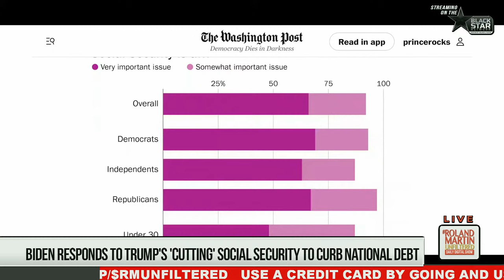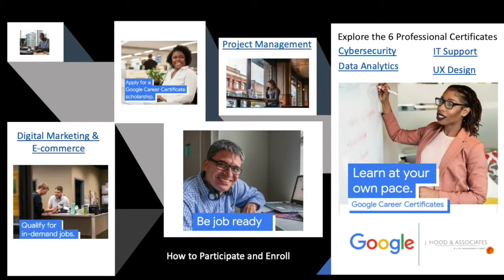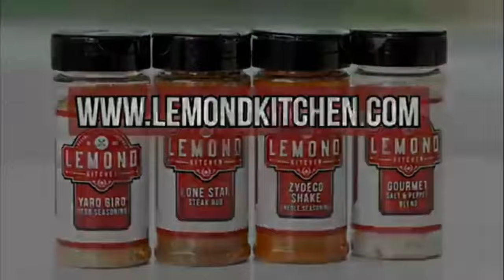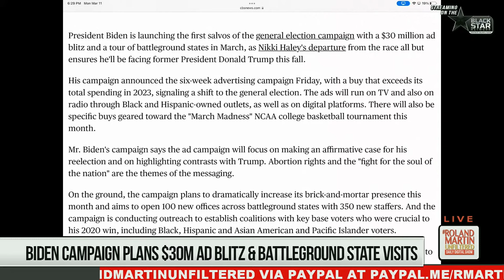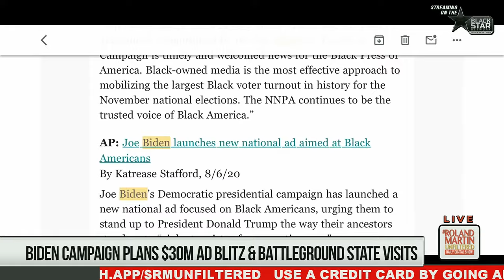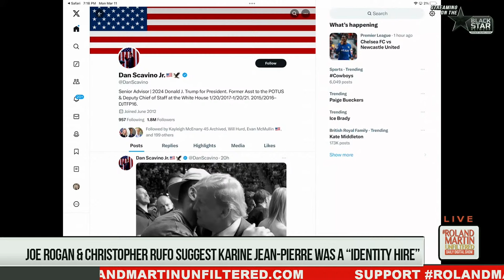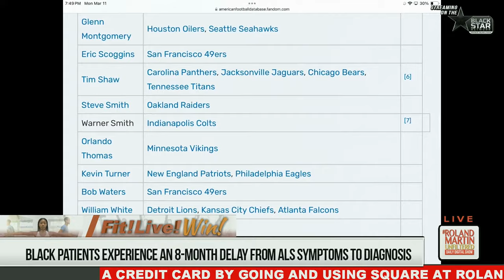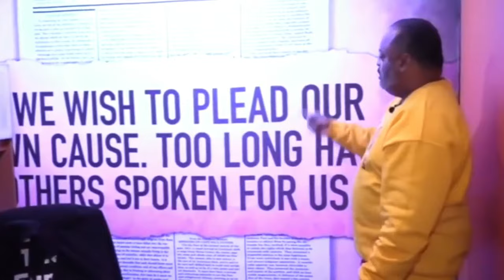Social Security Plans, Biden's $30M Ads, Black Women Worries, ALS Diagnosis, Mike Brown Scholarship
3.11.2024 RolandMartinUnfiltered: Social Security Plans, Biden's $30M Ads, Black Women Worries, ALS Diagnosis, Mike Brown Scholarship

The presidential candidates are not waiting for an actual debate to discuss their Social Security and Medicare plans. One wants to make drastic cuts, and the other wants to make improvements.

The Biden campaign launches a $30-million ad blitz. In our "Where's Our Money" segment, we'll discuss how much of those dollars should go to black-owned media companies.

Housing Secretary Marcia Fudge says she's retiring.

A recent poll conducted by HIT Strategies on behalf of Higher Heights for America reveals what issues concern black women the most ahead of the November elections. Glynda Carr, the President and CEO of Higher Heights, will be here to break down the numbers.

In our Filt Live Win segment, we are looking at the disparities in diagnosing black people with amyotrophic lateral sclerosis or ALS. We'll talk to the communications director of I AM ALS will explain why advocating for your health regarding this fatal disease is essential.

And it's nearly 10 years since Mike Brown was gunned down in the middle of a Ferguson, Missouri, street by a police officer. His mother will be here to share what she's doing to keep her son's memory alive.